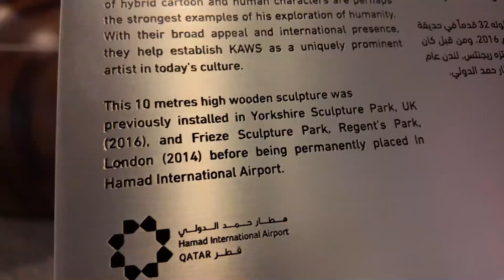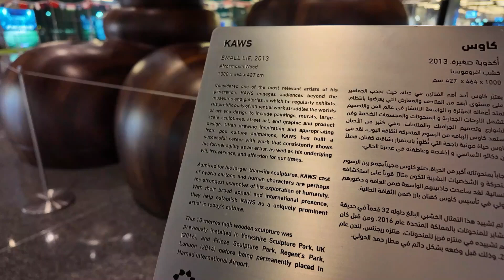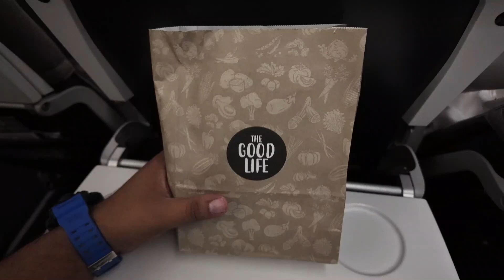ഞങ്ങൾ പോകുകയാണ് Guyz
We started our Vacation Mode On..
Keep listening to us friends for upcoming Videos..

With Love..
Thank u...